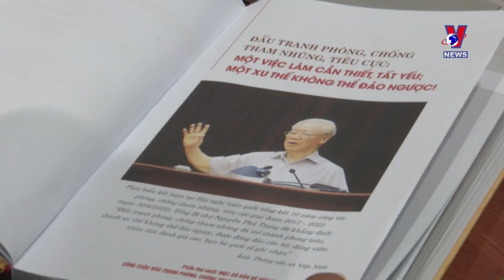Central Highland people promoting solidarity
The Central Highlands is a crucial strategic location of the country. That’s why during his lifetime, Party General Secretary Nguyen Phu Trong always paid special attention to the region and the life of local ethnic people. Following the teachings of President Ho Chi Minh and the directions of General Secretary Nguyen Phu Trong, ethnic people in the region have continuously promoted solidarity and strived to build a more prosperous life.